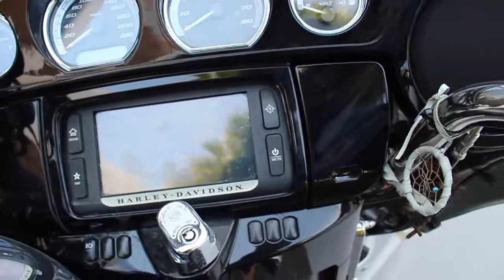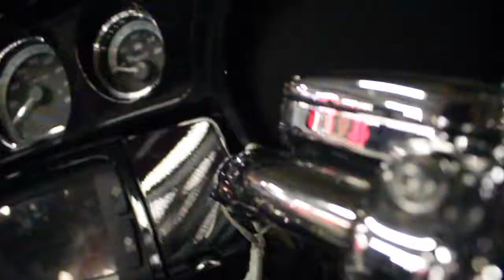MI PRIMER HARLEY-DAVIDSON® ULTRA LIMITED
Como saben me gusta mucho andar en moto y llevo manejando una desde los 15. Esta es mi primer Ultra...demasiado grande para mi, lo sé. Jajaja, pero no puedo evitarlo, me veo muy bien en ella.

Comprada en la agencia más cálida de México, Cuernavaca H-D.